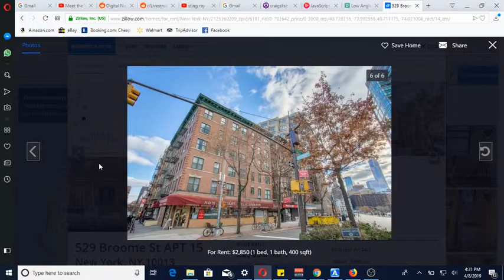Zillow Apartment Shopping NYC Manhattan What Budget up to 3,000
WHat will 3,000 get you in NYC?